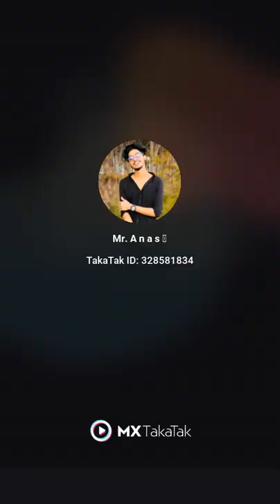Anas full screen tik tok video